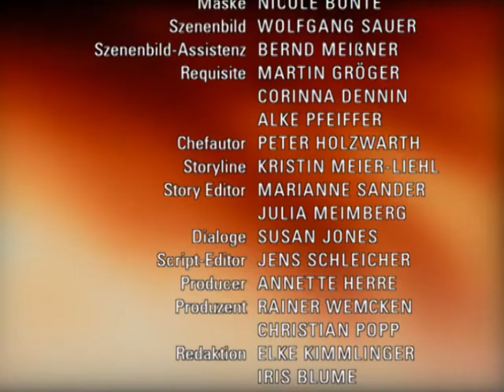Verbotene Liebe - Folge 2296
1. Johannes setzt die Beziehung zu seiner Familie aufs spiel
2. Arno verliert endgültig den Zugang zu Jana
3. Charlie wird von Lars in ärztliche Behandlung gegeben

1. Nachdem Johannes Carla verdeutlicht hat, wie viel sie mit ihrer Lüge zwischen ihnen zerstört hat, ist er fassungslos, dass Ansgar ihm anbietet, wieder in die Holding einzusteigen, um Johannes angeblich zu entlasten. Johannes fordert seinen Sohn auf, sich selbst anzuzeigen. Dadurch gräbt er den Graben zwischen sich und seinen Kindern noch tiefer. Als Leonard durch Ceciles gutes Zureden einen Schritt auf Johannes zugeht und vermitteln möchte, stößt Johannes auch noch ihn vor den Kopf. Deshalb muss sich Johannes von Cecile fragen lassen, ob er wirklich bereit ist, seine Kinder und auch sie aus moralischen Gründen verlieren zu wollen.
2. Arno akzeptiert schweren Herzens Janas „neuen Freund“ Kevin, um weiter ein Auge auf sie haben zu können. Jedoch lässt er sich von Kevins vorgespieltem guten Verhalten nicht blenden und sucht nach einer Möglichkeit, Kevin des Dealens zu überführen und ihn somit aus Janas Nähe zu schaffen. Als Arno diesen Plan Robin und Nico mitteilt, wird er ausgerechnet von Jana dabei belauscht. Als Jana daraufhin mit Kevin abhauen möchte, wird ihm klar, dass er nun endgültig jeden Zugang zu ihr verloren hat.
3. Charlie sucht die vermeintliche Leiche von Lars und fliegt in Ohnmacht, als dieser plötzlich lebendig vor ihr steht. Ihr Schock ist groß, als sie sich in der psychiatrischen Abteilung eines Krankenhauses wiederfindet, wo ausgerechnet Lars sie hingebracht hat. Während Tanja sich über den Erfolg ihres Planes freut, kann Charlie Lars nicht überzeugen, dass sie Opfer desselben wurde. In ihrer Verzweiflung klammert sie sich ausgerechnet an Bernd, nicht ahnend, dass sie sich dadurch immer weiter im Netz von Tanja verfängt.